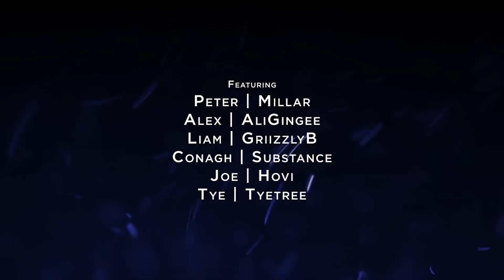LEVEL - Episode 1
Episode 1 of LEVEL delves into the eyes of EU-based organisation Team Descend for the first time.